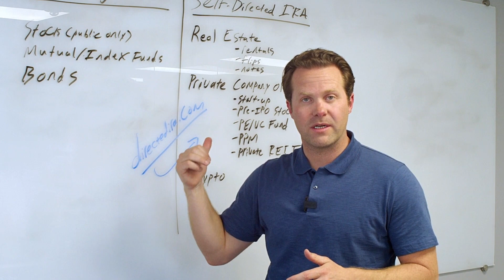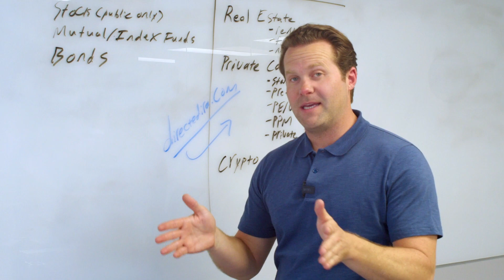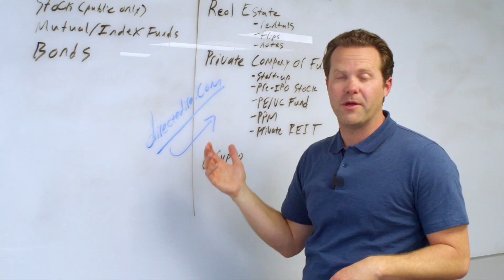What is a Self-Directed IRA, and how to get started?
A self-directed IRA is an IRA (Roth, Traditional, SEP, Inherited IRA, SIMPLE) where the custodian of the account allows the IRA to invest in any investment allowed by law. These investments typically include Real estate, promissory notes, precious metals, and private company stock. The typical reaction I hear from investors is, “Why haven’t I ever heard of self-directed IRAs before, and why can I only invest my current retirement plan into mutual funds or stocks?” The reason is that large financial institutions that administer most U.S. retirement accounts don’t find it administratively feasible to hold real estate or non-publicly traded assets in retirement plans.

🔊 Found this video helpful? Click the Like bottom & share with others.
Don't forget to leave your questions in the comment section below!

* Do you need a way to handle and invest assets owned by your self-directed IRA more efficiently? To Set Up Your New Account With A Specialist

* Consider using an IRA/LLC, also commonly referred to as a “checkbook control IRA.”

To submit your questions, listen, search for prior episodes, or sign up for their Weekly Free Newsletter,

-The Total SDIRA Bundle (The Self-Directed IRA Handbook, Second Edition (eBook Version), The Self-Directed IRA Handbook Video Series, SPRING 2022 SDIRA Summit Video Series, and FALL 2021 SDIRA Summit Video Series)